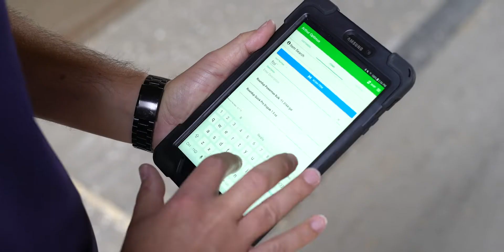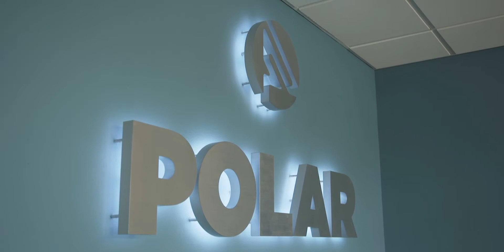People Progress Polar - Arthur Companies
The pioneering spirit that once brought electricity to Arthur, North Dakota now drives The Arthur Companies to help customers make the most of their crops through Precision Ag technology. And that technology requires high-speed internet from Polar to function.